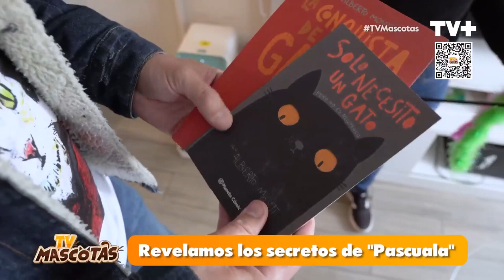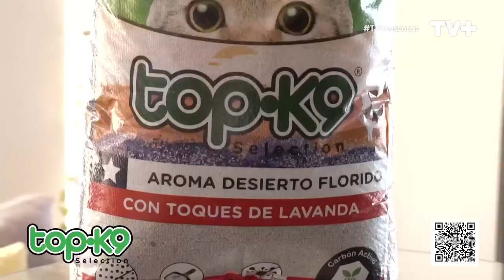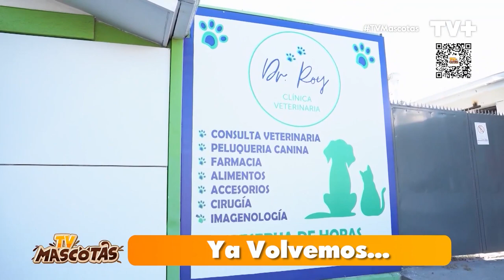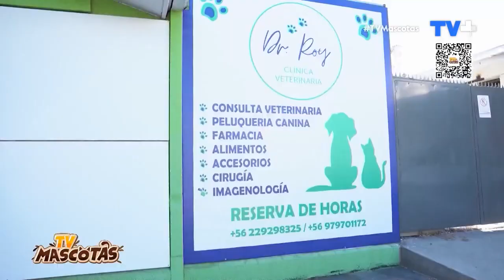TVMascotas | Capítulo 79 | 17 de septiembre de 2023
¡CAPÍTULO 79! presentado por @topk9_chile, @royalcaninchile, @zupetchile y @petsforeverchile

Revive la última emisión de nuestro programa y recuerda que lo puedes volver a ver en TV el próximo sábado, a las 15:30 horas, por las pantallas de @tvmas.cl, junto a nuestro querido @cesarantoniocampos

Si quieres participar de “TVMascotas”, inscríbete en el link que está en la biografía y súmate a nuestra comunidad.

🐾¡Ayúdanos a seguir creciendo compartiendo el video con tus amigos!